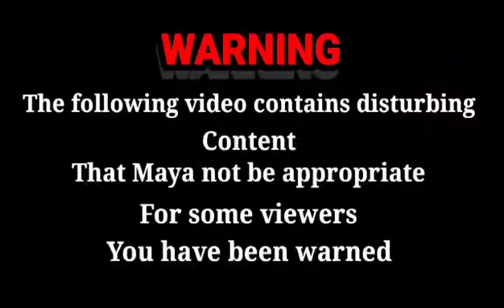Live africabulledfrog making a hole | Asainbulledfrog